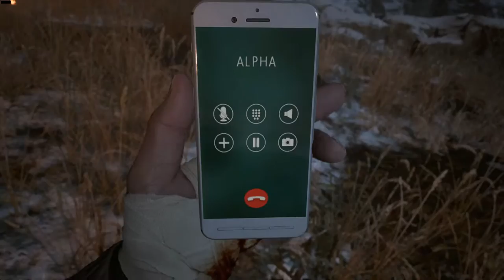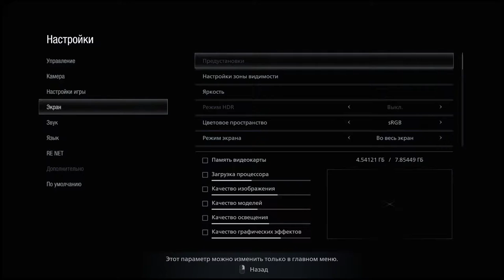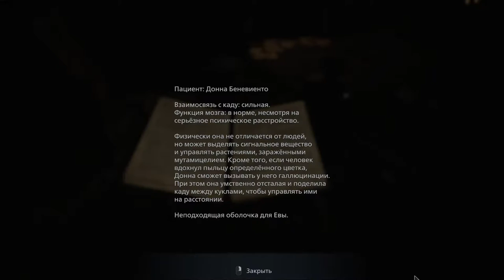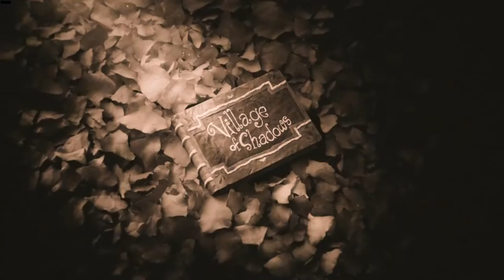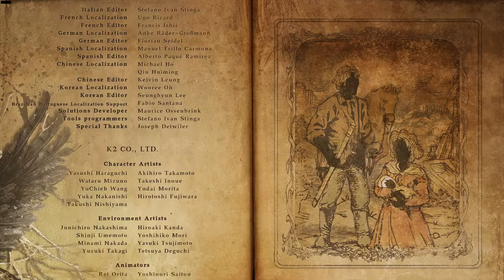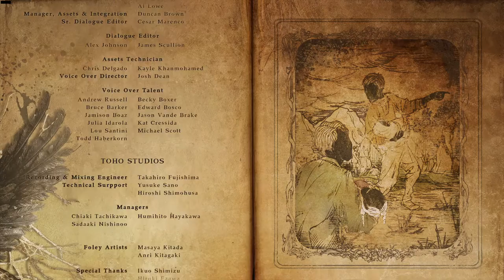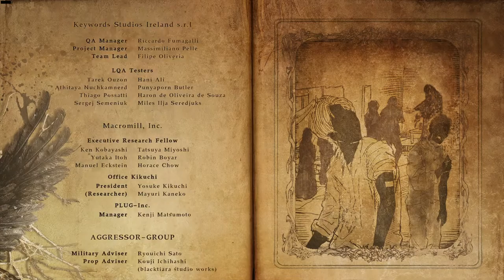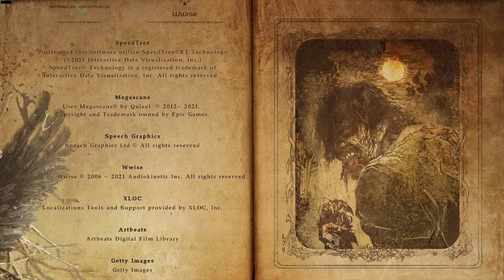Andrey Yakushev Live Stream